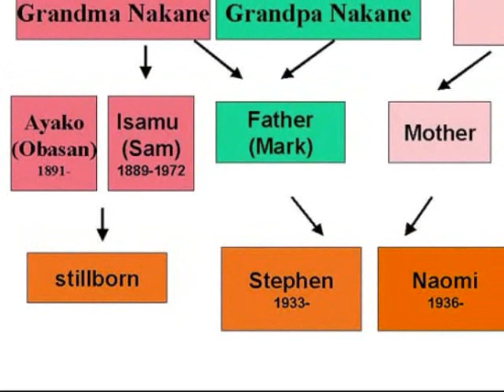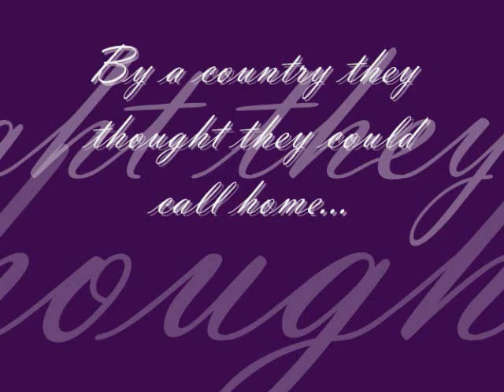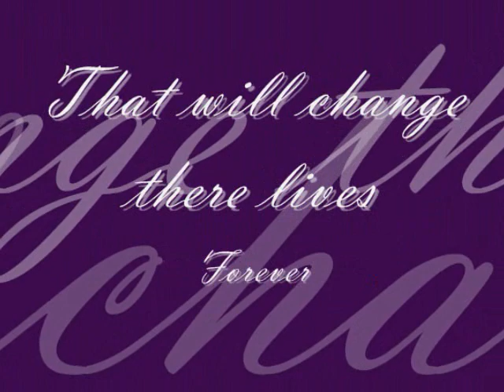Obasan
A trailer for the book Obasan by Joy Kogawa for Mrs. Scotties English Language Arts class.